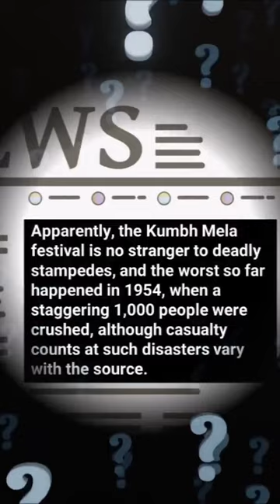History Short: Another Religious Related Disaster!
On February 10, 2013, yet another tragic disaster related to a religious event took place when 42 faithful Hindus were killed and another 45 injured at the train station taking people to the 2013 Prayag Kumbh Mela Festival in Allahabad, Uttar Pradesh, India.

The text narrated in this video is from the original article